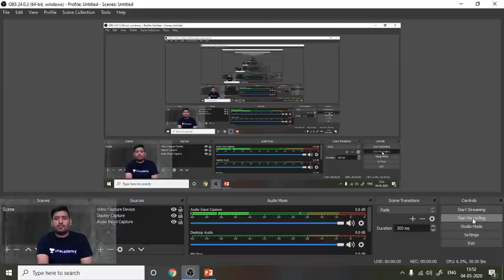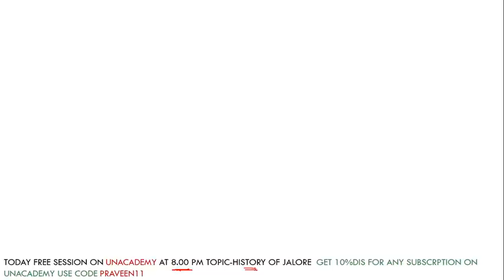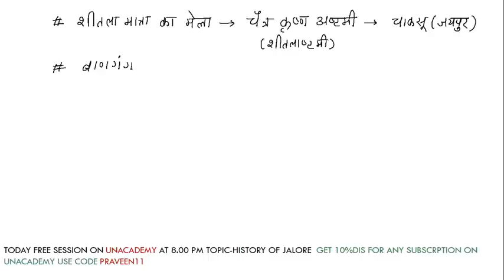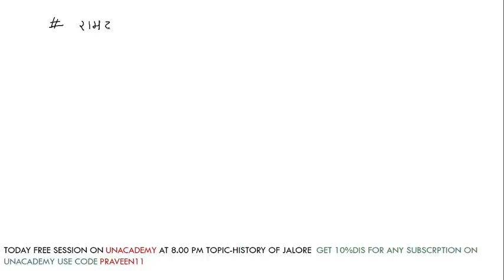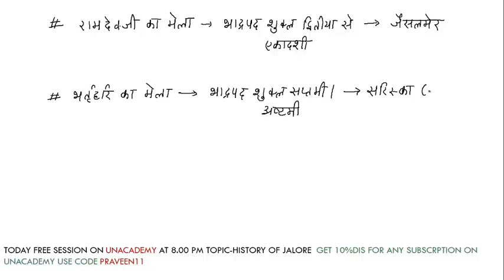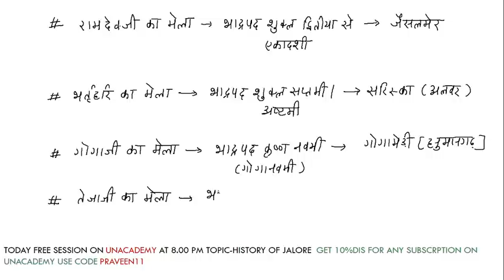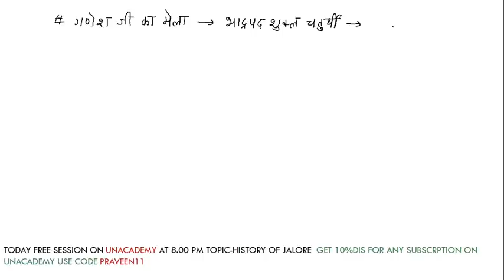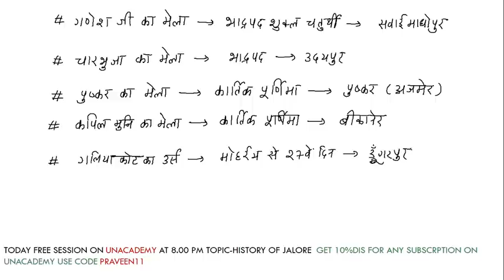4:00 PM - Rajasthan Patwari 2019 | Art & Culture by Praveen Sir | All Famous Fairs Of Rajasthan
All Famous Fairs Of Rajasthan (राजस्थान के प्रमुख मेले) - Rajasthan Patwar 2019 | Art & Culture by Praveen Sir

✿ Morning Shows:
05:00 AM - Static GK by Sushmita Mam
06:00 AM - Daily Current Affairs by Ankit Avasthi Sir
07:15 AM - Current Issues by Ankit Avasthi Sir
08:00 AM - Maths by Akash Sir
09:00 AM - The Hindu Editorial Analysis by Ankit Gupta Sir
10:45 AM - Daily 10 Minutes Current Affairs Dose by Anadi Sir

✿ SSC JE 2019 (Non-Tech) Crash Course:
10:00 AM - GK by Anadi Sir

✿ REET 2020 Exams:
09:30 AM - Hindi by Ganesh Sir
10:00 AM - Environment by Mukesh Sir
11:00 AM - Psychology by BL Rewar Sir
12:00 PM - Sanskrit by OP Gupta Sir
01:00 PM - Maths by Sajjan Sir

✿ Rajasthan Special:
01:30 PM - Economy by Mukesh Pancholi Sir
02:00 PM - Geography by Rajendra Sir

✿ Rajasthan Patwar 2019:
02:30 PM - Maths by Sajjan Sir
03:00 PM - Hindi by Ganesh Sir
03:30 PM - Computer by Pandey Sir
04:00 PM - Art & Culture by Praveen Sir

✿ REET, DSSSB, KVS, UGC NET & Bank Exams:
5:00 PM - Computer Science by Pandey Sir

✿ Rajasthan Police 2019:
05:30 PM - Reasoning by Deepak Sir
06:00 PM - History by Praveen Sir
06:30 PM - Computer by Pandey Sir

✿ SSC Exams 2020:
07:00 PM - English by Sandeep Sir (Stenographer)
10:00 PM - Maths by Suresh Sir

✿ All Teaching Exams 2020:
9:00 PM - Psychology by BL Rewar Sir

1. One Subscription, Unlimited Access
2. Learn from your favorite teacher
3. Real time interaction with teacher
4. You can ask doubts in live class
5. Limited students
6. Download the videos & watch offline